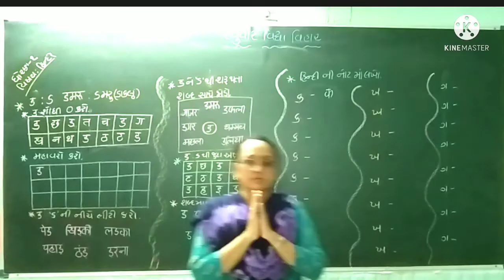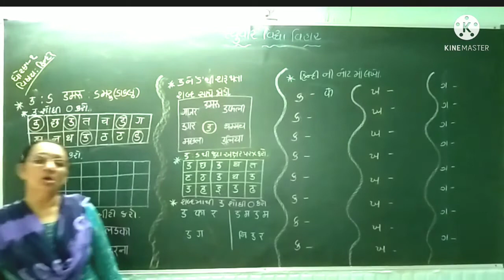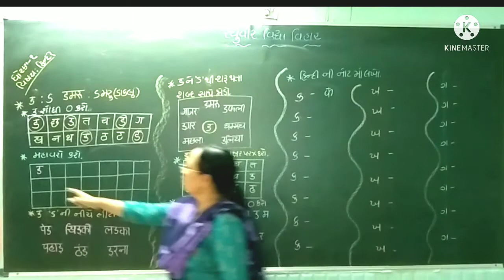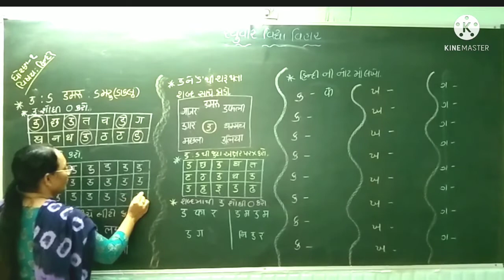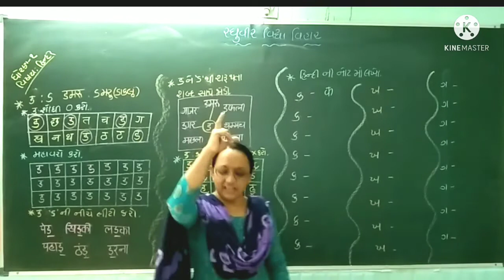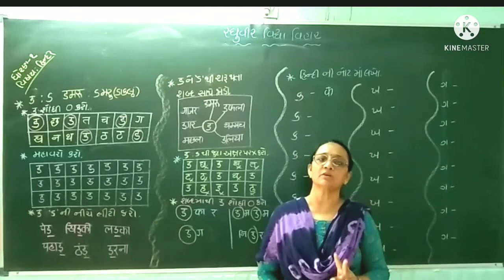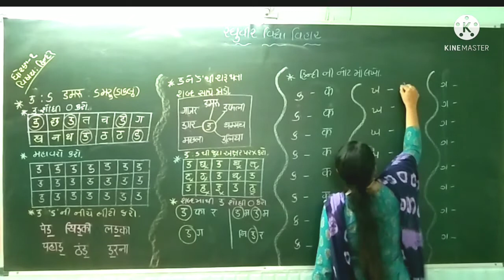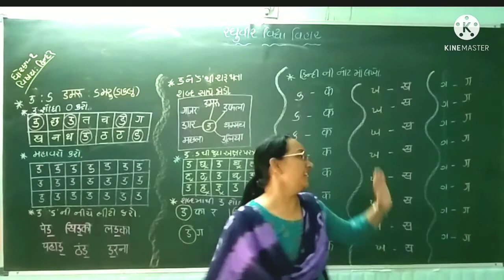ધોરણ 1 હિન્દી